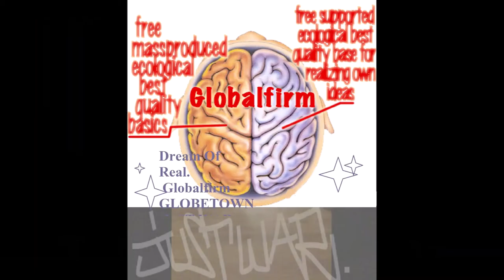Globalfirm 1260 InWarWeTrust Extended JustWar